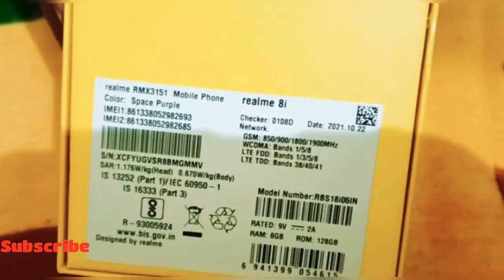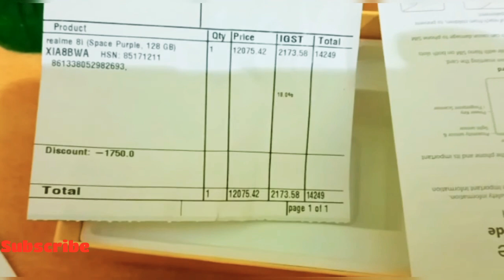Flipkart Realme Phone//Online Shopping//Full Review//Very Affordable Price Discount Available.